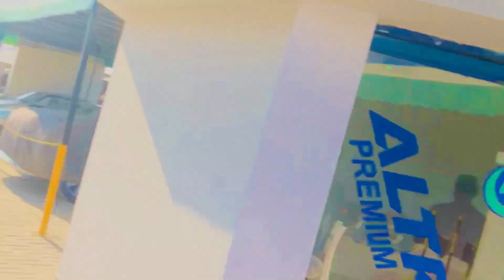Faisalabad biggest Football league | Qutruwal Football league chak 171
Join Haris vlogs on thrilling adventures and captivating journeys around the culture, as I share the essence of exploration, culture, and excitement through my vlogs. In this video you will get quality football semi final match between  chak number 485gb vs aroori blochan. 2nd semi final match at pakistan super league chak number 171 was played between comitee team chak number 171 vs junior fc tandlianwala.
pakistan super league chak number 171
pakistan super league chak number 170
semi final match
final match win 485
semi final win 485